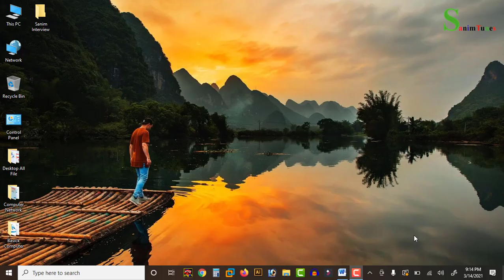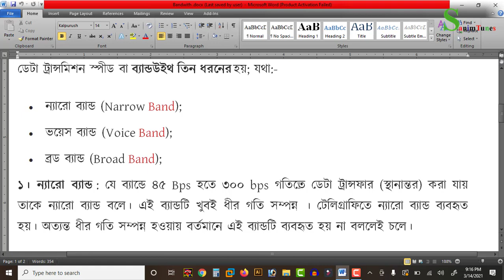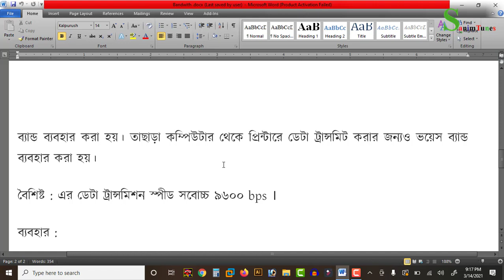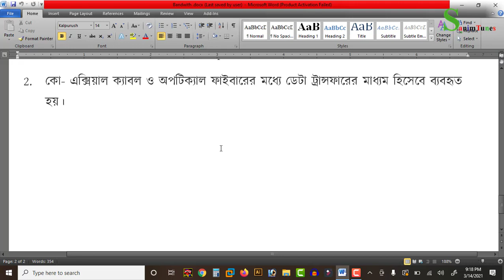What is bandwidth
Sanimtunes

2- লাইক করুন।
3- কমেন্ট করুন।
4- শেয়ার করুন